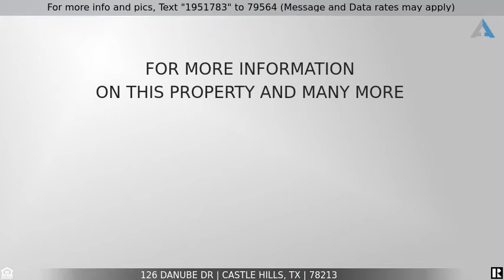Priced at $365,000 - 126 DANUBE DR, Castle Hills, TX 78213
Home for Sale in Castle Hills

This quaint 1 story, 4 bedroom 3 bath, 4-sided brick home sits on a .49 acre lot in established Castle Hills community is a buyers dream! Features include mature trees, front porch, side entry 3 car garage & superb curb appeal!  Upon entering enjoy the large living/dining combo with tons of natural light, gourmet kitchen with upgraded stainless appliances and breakfast bar opens to versatile breakfast area/family room, HUGE utility room! Open floor plan, No carpeting.  Master bedroom split from other bedrooms.  Escape to your own back yard retreat with a huge patio, deck, lots of privacy & a peaceful setting!  Easy access to Loop 410, Blanco, and Hwy 281...Must see to appreciate!!!